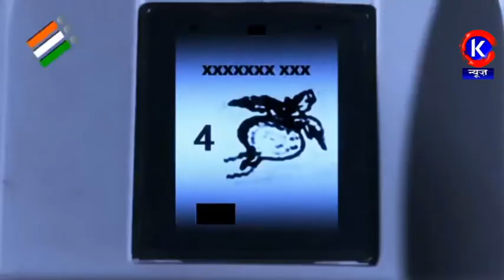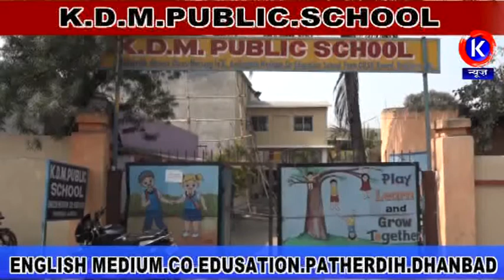K NEWS DHANBAD,एटीएम क्लोन मशीन सहित तीन साइबर ठग चढ़े पुलिस के हत्थे